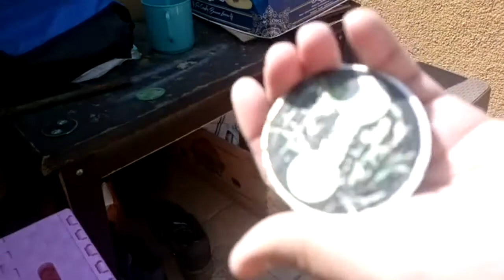XBOX KLASİK LOGOSU PLASTİĞİNİ TİNERLE TEMİZLEME YAPIŞKANI SÖKME